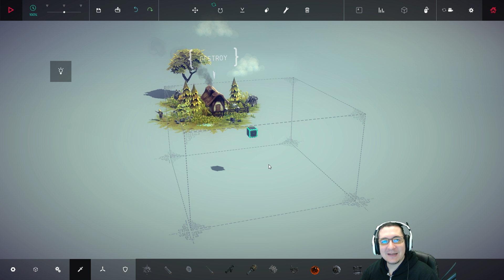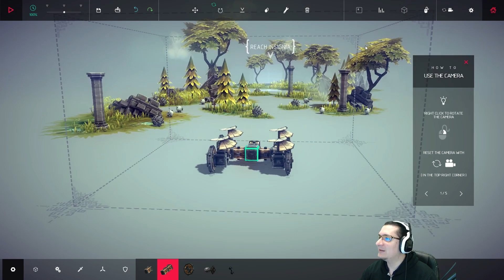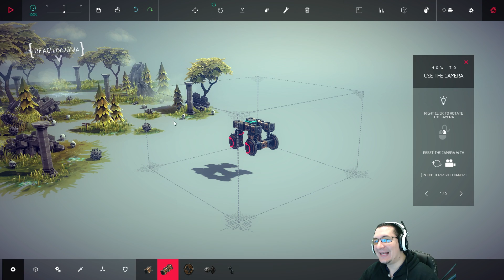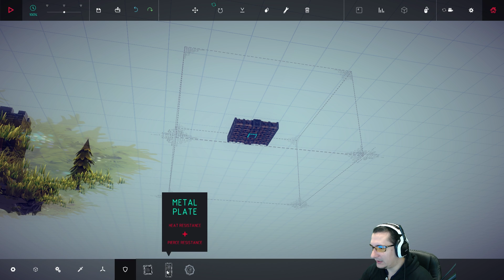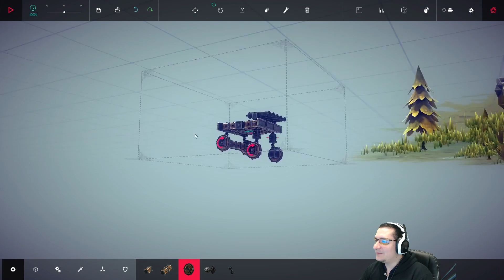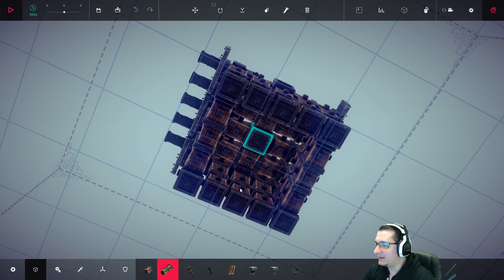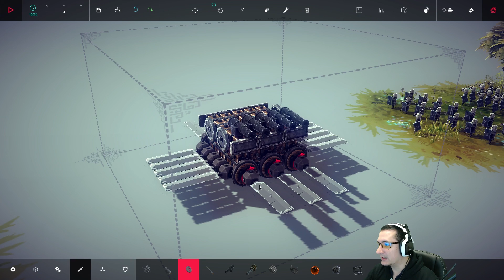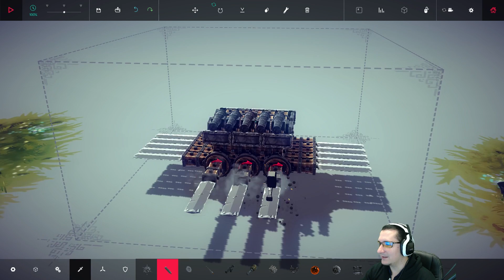Besiege: "Crea tu Maquina de Destruccion Masiva"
Que tal Razita, como andan, les traigo este juego, muy bueno ami parecer y de mucho pensar para construir tus propias maquinas de destruccion!.

Yo compro los juegos aqui porque salen mas baratos que en otros lados!

Visita mi Segundo canal con Hightlighs de Streams!!

Video Especiales.